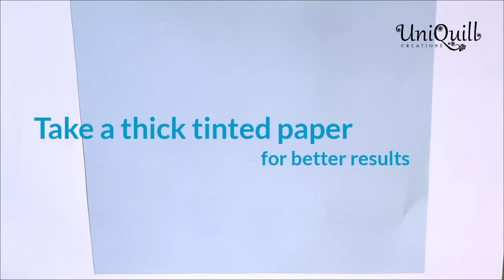Easy Teddy-Heart Pull Card | Valentines Day Special Card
Hello! Today we are going to make very easy and cute Teddy-Heart Pull Card! This Valentines Day adore your lover with this cute teddy card😊

Materials Used:
Tinted papers of blue, pink and cream colour
Sketch pens
5mm strips
Glue, cutter and scissors

Hope you enjoy this tutorial and your feedback is appreciated!